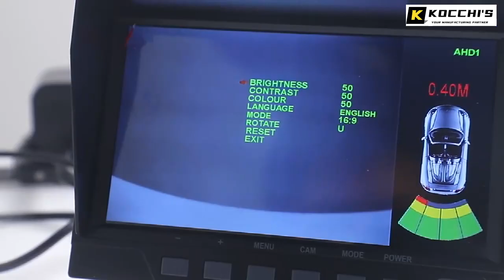Vehicle Safety & Backup Camera Systems with Parking Sensor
This is the perfect system if you want a camera and a sensor all built into one(Visual and Audible Alert). Simply install this on your vehicle and you will be able to see the whole world behind you in full color.